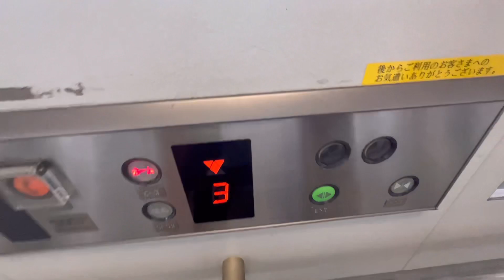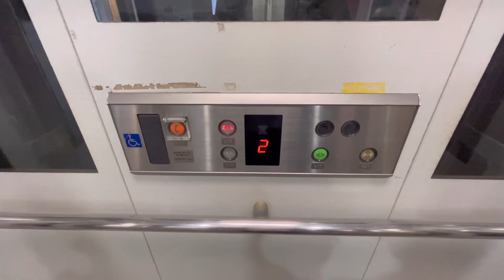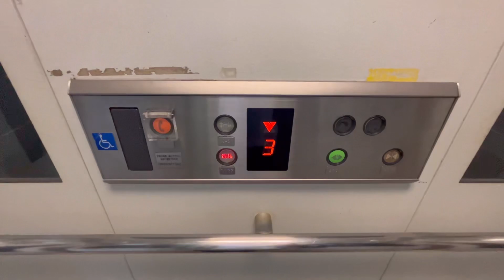JR吉祥寺駅 エレベーター【OTIS製】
0:00 1・2番線
1:13 3・4番線

用途:乗用
定員・積載:11名・750kg
停止階:2,3
機種:スペックエコ